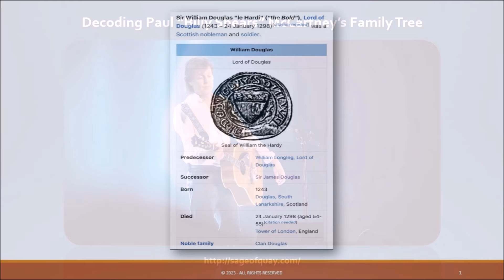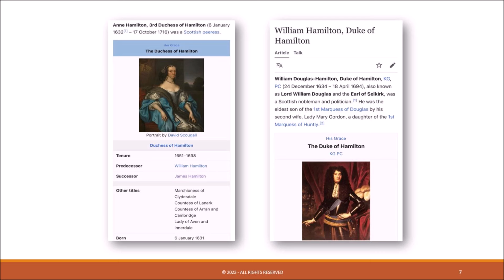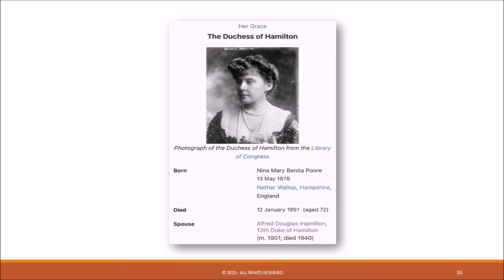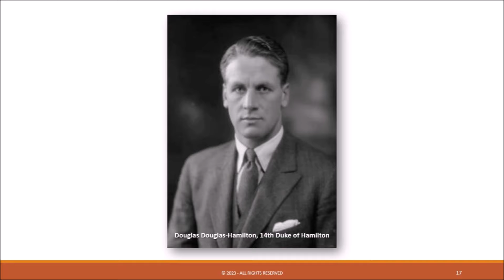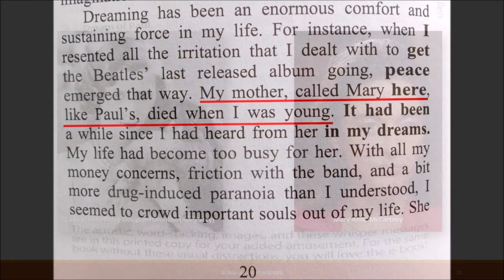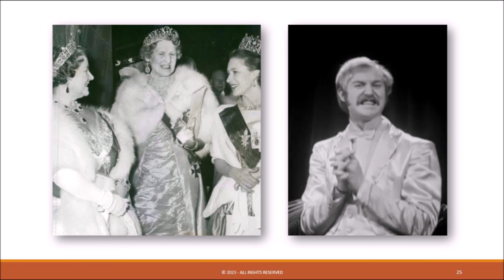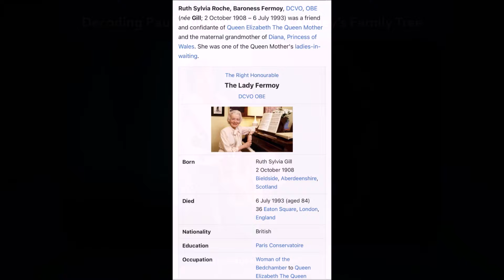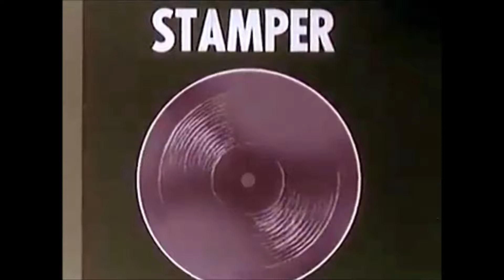Sage of Quay® - REPLAY DOUBLEHEADER - Mike Williams - Billy Shears' Family Tree and It's a Big Club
👏 REPLAY DOUBLEHEADER - Back-to-back presentations:

🖥️ Decoding Paul “Billy Shears” McCartney’s Family Tree (Sep 2023): Who are the parents of Billy Shears (aka Paul McCartney)? Beatles researcher, Stacy, presents her research into the possible identity of Billy Shears' family and lineage. Her journey took her back to William Wallace, Sir William Douglas, Robert the Bruce, Sir James Douglas, and the 14th Duke of Hamilton.

🖥️ Mike Williams w/Doug and Paul - It’s a Big Club and We’re Not In It (Feb 2024): Mike sits down with fellow musicians and songwriters, Doug and Paul and discuss lessons learned from trying to make it in the music business as well as sharing their thoughts on the Beatles conspiracy.

LEGAL STUFF
Sage of Quay® is a TRADEMARK. All Sage of Quay® Radio Hour shows and interviews are COPYRIGHTED. No portion of this presentation or any Sage of Quay Radio Hour show may be used, reproduced, altered or uploaded in part or whole without the expressed written consent of Mike Williams.